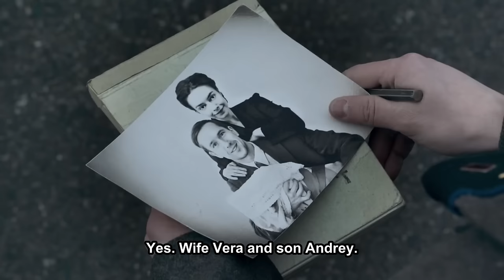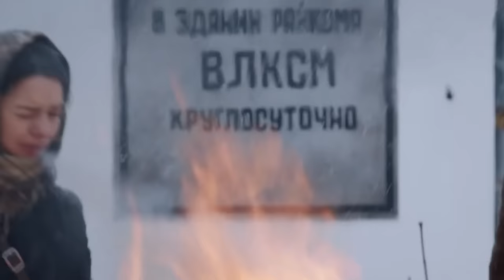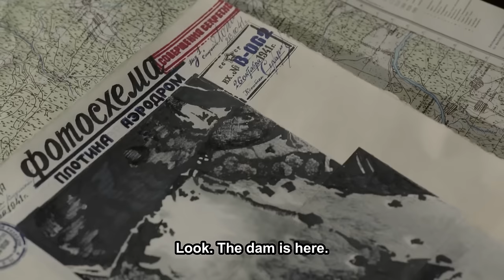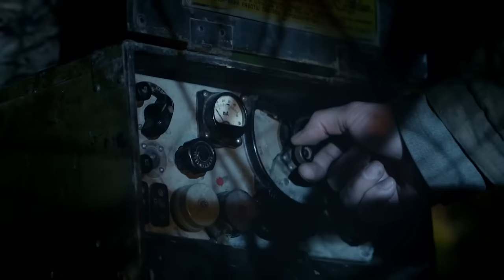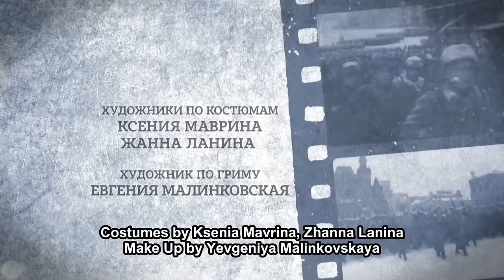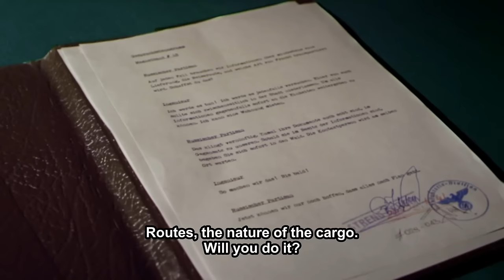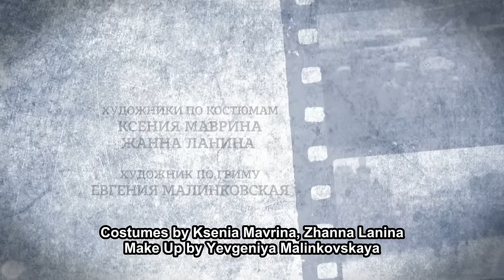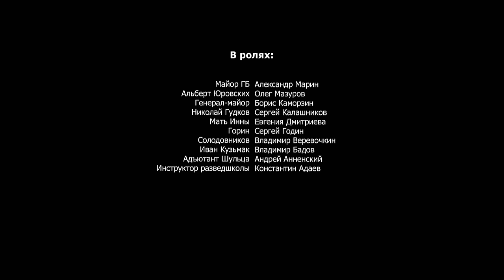STAYING ALIVE. All Episodes. Wartime Drama. StarMedia. English Subtitles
Format: TV series
Genre: wartime drama
Year: 2019
Number of episodes: 6
Directors: Andrey Malukov
Scenario: Igor Torotko, Maria Vaksman, Oksana Wald, Oleg Kirillov, Sergey Kuz'minykh
Operator: Vladimir Klimov R.g.c.
Composer: Vladimir Sayko
Producer: Andrey Anokhin, Vlad Riashyn
Cast: Aleksandr Gorbatov, Vera Panfilova, Denis Konstantinov, Dirk Martens, Evgenia Dmitrieva, Egor Koreshkov, Konstantin Adaev, Mikhail Porechenkov, Sofia Kashtanova , Soslan Fidorov

Two friends are in love with a beautiful Vera Paramonova. Piotr Strelchenko - the ‘guy No.1’ in their hometown, who has brilliantly completed the military service - has no doubt that their wedding with Vera is a resolved question. Boris Zhikharev - a stubborn and talented cadet, a future military engineer - in all respects “gives up” in competition with Piotr, and does not count on anything. However, contrary to expectations, Vera gives preference to him and marries him. Piotr leaves the city, returns to military with no terms. Moreover, Vera is convinced of the correctness of her choice, becomes a happy wife and mother. However, the war broke out turning everything upside down. In July 1941, terrible news arrives - her husband, Boris Zhikharev voluntarily surrendered and actively cooperates with the enemy. Regardless of any evidence, Vera does not believe in the betrayal of Boris and decides to prove to everyone that the information she received about her husband is a lie.